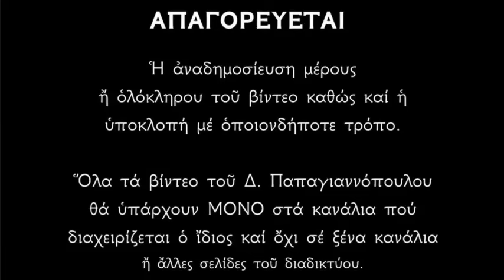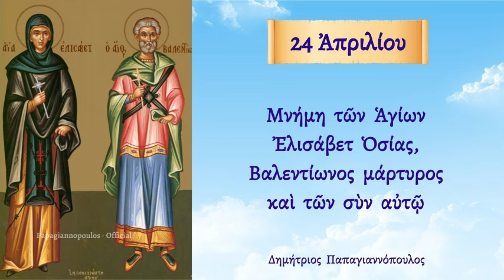🌸 24 Απριλίου - Βίος των Αγίων Ελισάβετ Οσίας της Θαυματουργού και Βαλεντίωνος Μάρτυρος